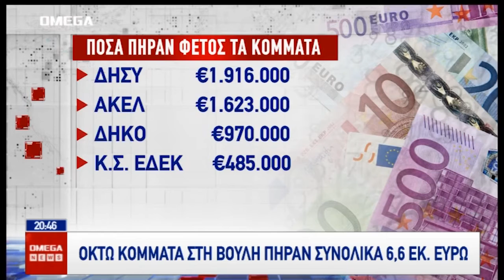Αντιδράσεις για την παροχή ολόκληρης της φετινής χορηγίας στα κόμματα –Δεν περίμεναν καν τις εκλογές